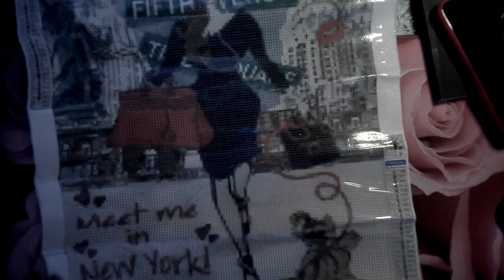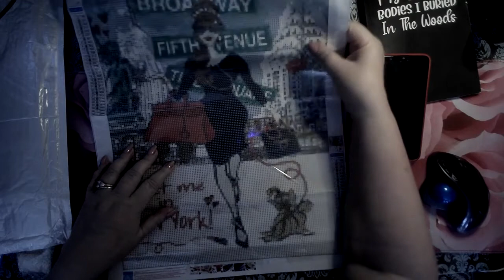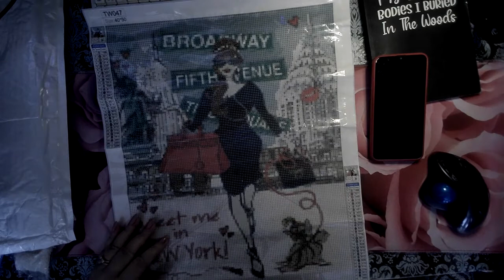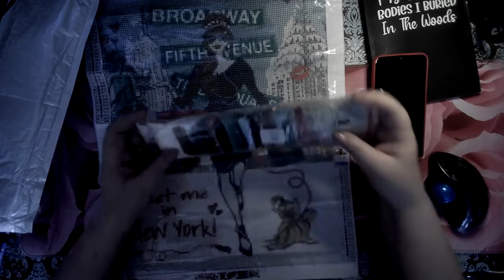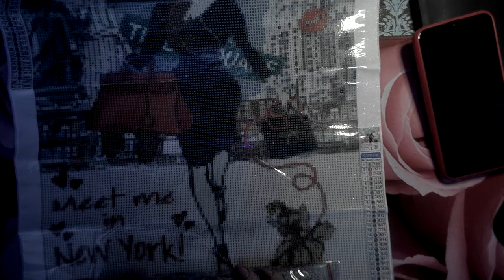Unboxing and Rant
New unboxing